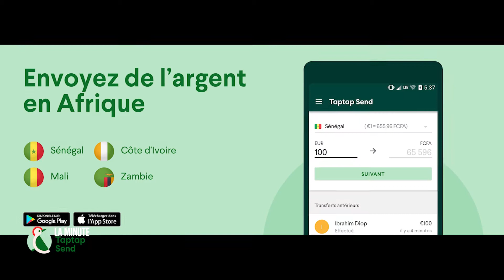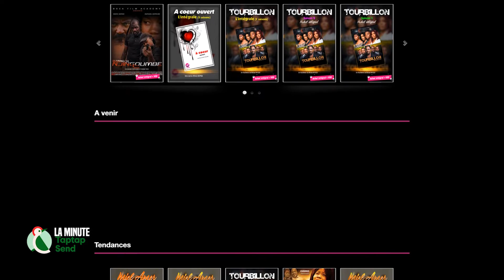La Minute des Partenaires avec Tap Tap Send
La Minute des Partenaires, permet à nos partenaires de s'exprimer et donner les raisons qui les ont motivé à soutenir LA SEMAINE DU CINÉMA. Cette minute vous permet également de découvrir l'univers de nos partenaires.